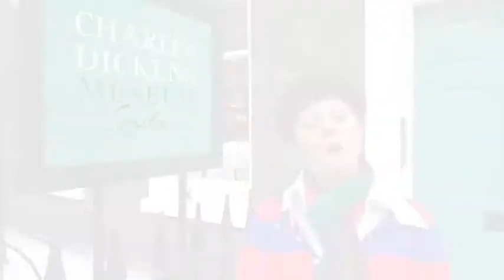Expression The Real Intelligence Dr Naoise O Reilly PhD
Expression - The Real Intelligence.™ Dr. Naoisé O'Reilly Ph.D., Expression Developist.™ How educational profiling allows you to be yourself and achieve amazing results through Dr. Naoise O'Reilly's proven methods.